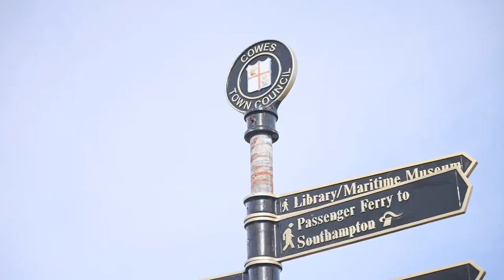Beryl Isle of Wight